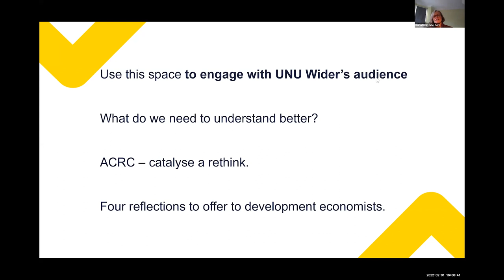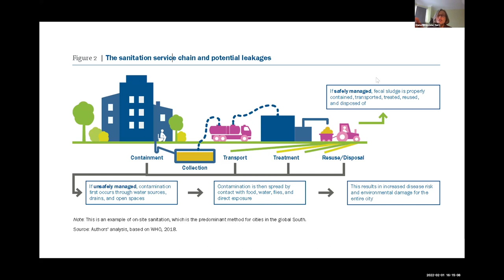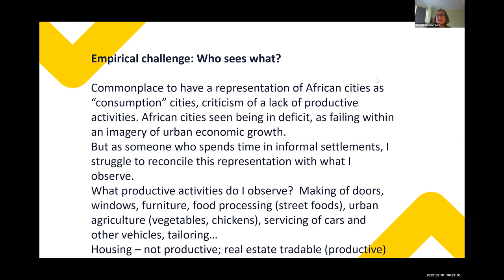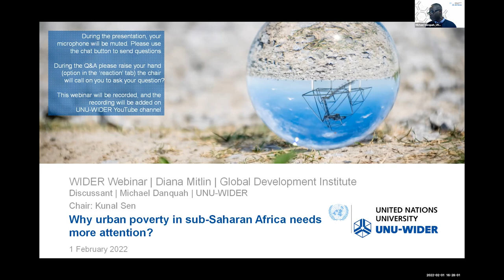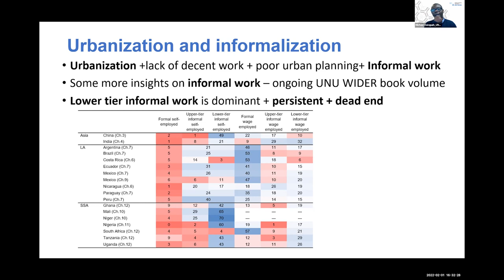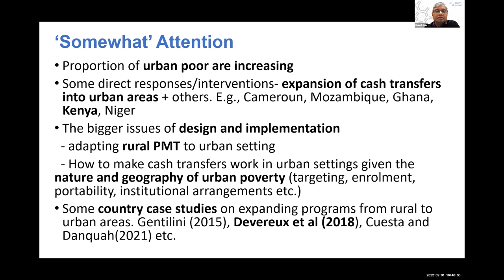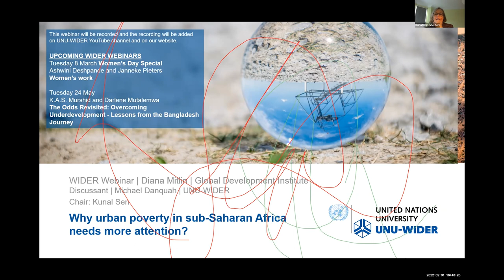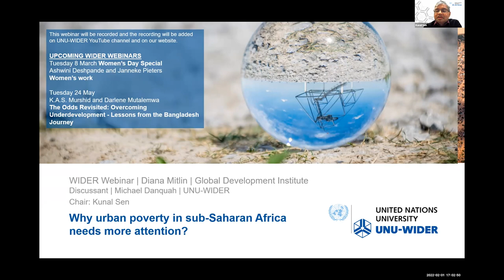Think WIDER Webinar | Diana Mitlin | Why urban poverty in sub-Saharan Africa needs more attention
Diana Mitlin joins the WIDER Webinar Series to look into urban economies in sub-Saharan Africa. Urban economies in the global South has received little attention in development economics. This webinar goes over important issues in urban economies and its research in sub-Saharan Africa. The webinar is joined by Michael Danquah as a discussant.

The event is chaired by UNU-WIDER Director Kunal Sen.